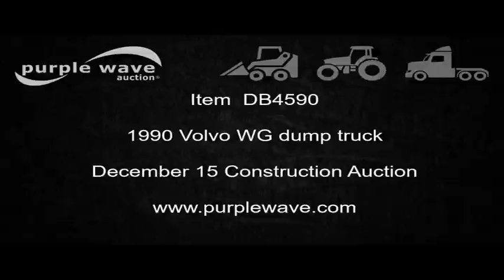1990 Volvo WG dump truck for sale | no-reserve Internet auction December 15, 2016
View a detailed listing of this item and place bids

1990 Volvo WG dump truck
84,290 miles on odometer
5,342 hours on meter
Actual miles and hours unknown
Cummins L10 10.0L L6 turbo diesel engine
Eaton Fuller nine speed manual transmission
Tandem axle
AM/FM/cassette
Exterior visor
PTO
Ox Bodies steel dump bed
14'L x 96"W
48" side height
14 ton capacity
Roll Rite electric tarp
Pintle hitch
Spring suspension
Air brakes
11R24.5 tires
Non-operational odometer
Oklahoma title
4V2JCBME6LR807214
It's located in Luther, OK, and we're selling it to the highest bidder regardless of price.